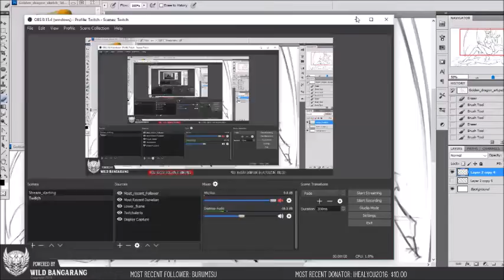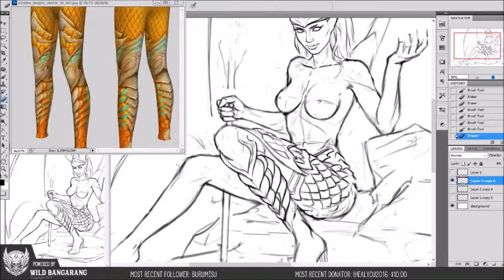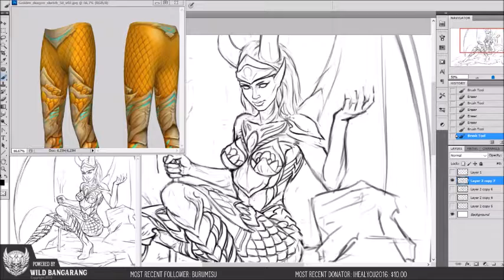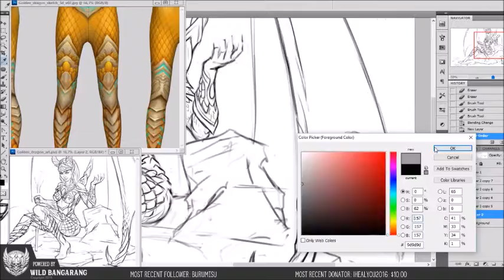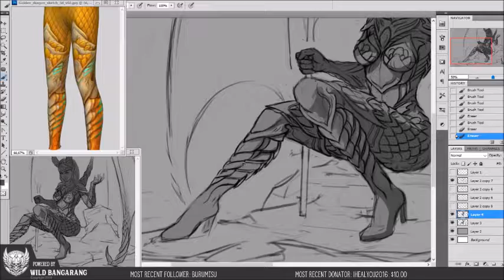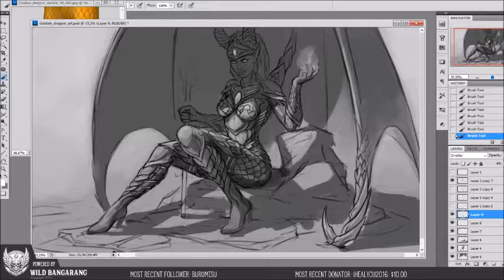Golden dragon lady speedpaint part 01